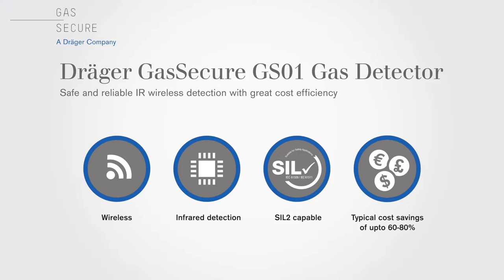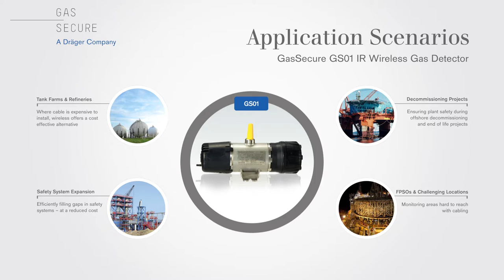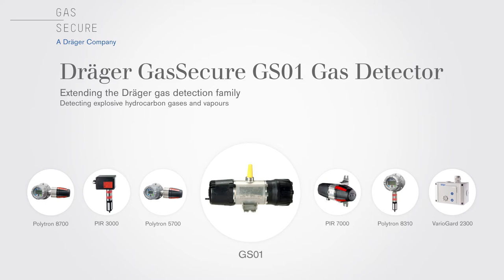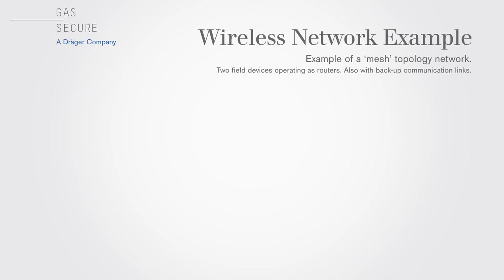Dräger and GasSecure - Introducing the GS01 - truly wireless gas detection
Truly wireless, the GasSecure GS01 combines single-beam triple-wavelength infrared (IR) technology with extremely low power consumption, to provide fast hydrocarbon gas detection in the most demanding and hazardous of settings. The GS01 creates value for the customer with dramatically reduced installation cost and time, reliable infrared operation, and calibration-free design.